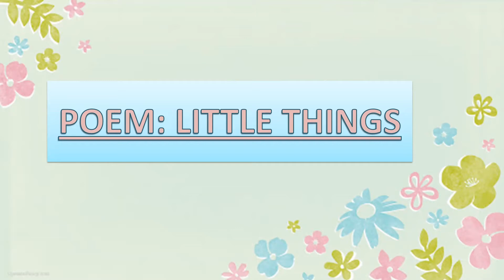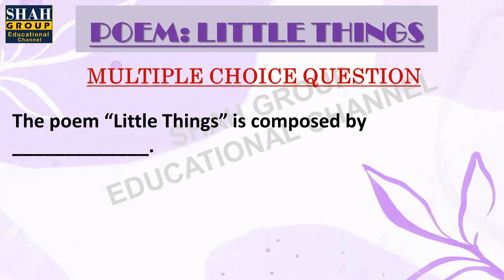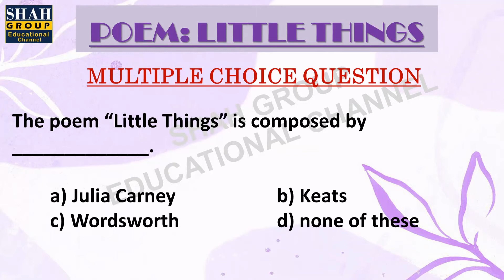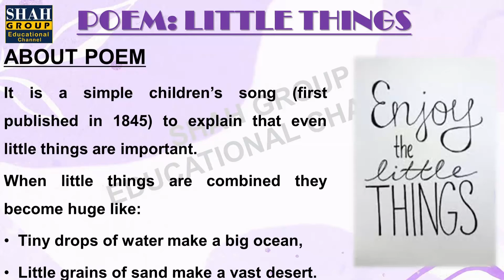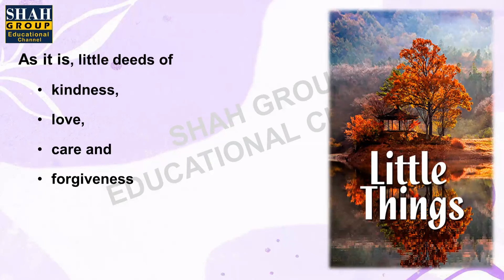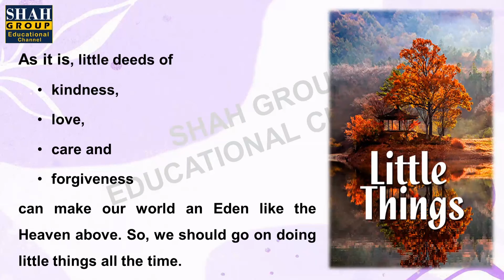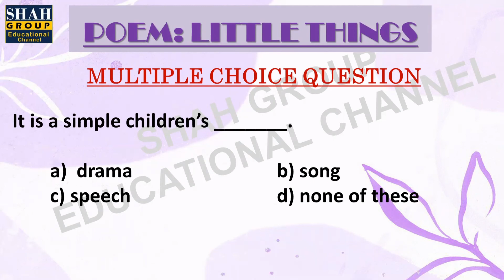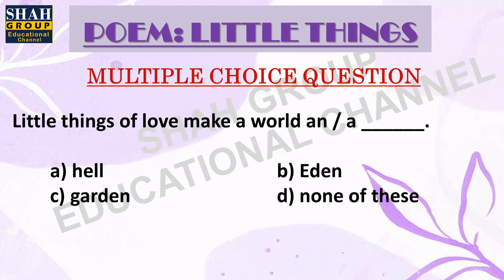CLASS: X ENGLISH, POEM: LITTLE THINGS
POEM: LITTLE THINGS